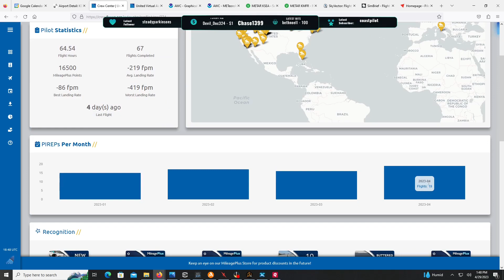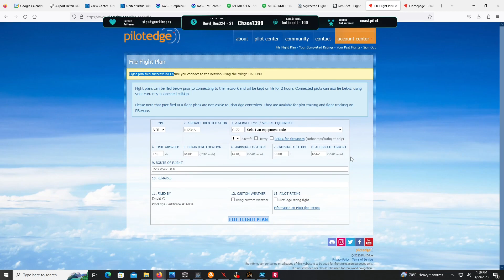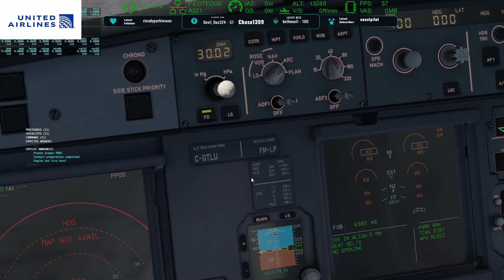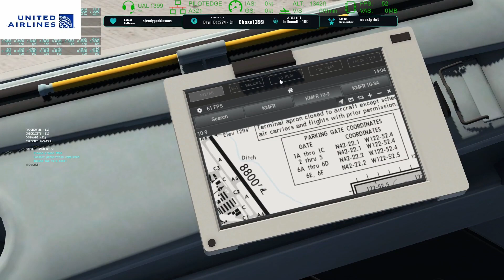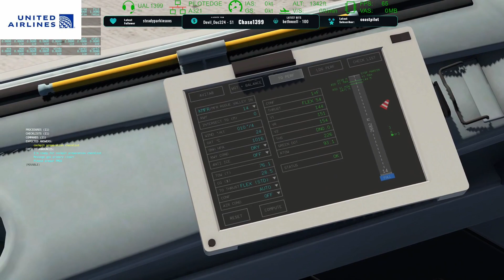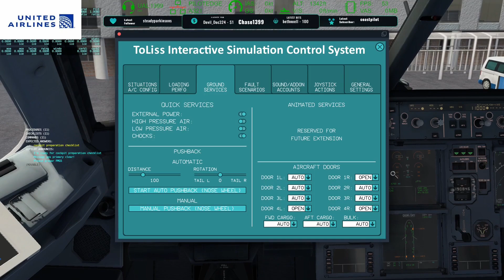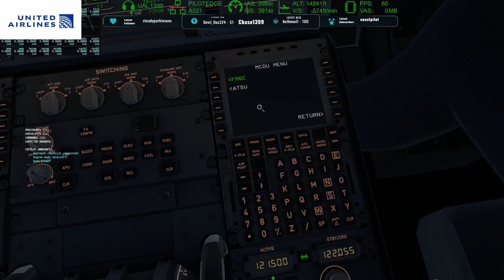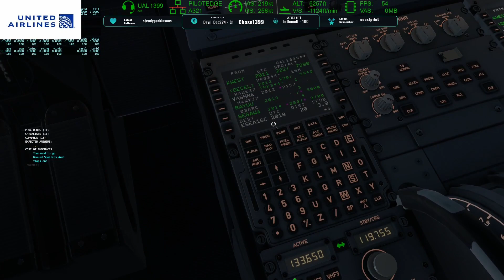Toliss A321, with Co-Pilot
Toliss A321 with Jd Co-Pilot and BSS Sound Pack.